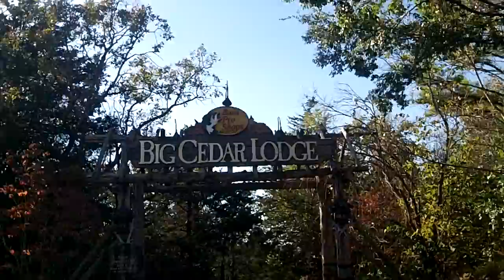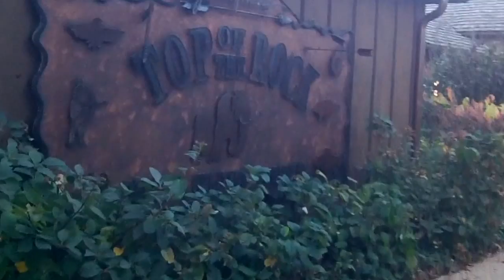Top of the Rock - They shot the cannon 11-01-2016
Johnny Morris' Top of the Rock Ozarks Heritage Preserve is home to remarkable restaurants, world-class golf, and extraordinary attractions.
Holy Smokes! Check out this video of the cannon at Top of the Rock!
No cannonballs are fired and no lives are lost. But there is a flash-and-bang!

~ Buddha   : )